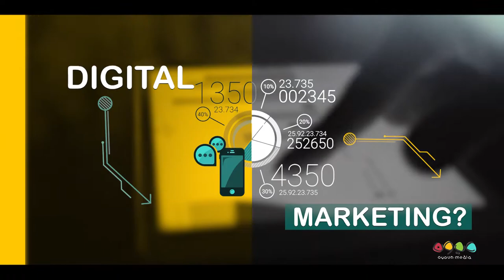Promotion - Oyoun Media - 2020/HD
Oyoun Media.. The Sole agent for Google in the West bank / Palestine .
Oyoun Media Digital Agency, Digital Marketing is in our genes. With offices In Ramallah and inside the 48 line, we implement best practices for clients who are ready to start (or improve) Digital Marketing elements into their business strategies. As educators in Digital Marketing, we walk you through every step of the process so you can learn as you go.

Executive Producer:   Mais Sawafta
Voiceover Karim Haddad.
Audio Recording: Carisma M.P / Hebron
Production by: Oyoun Media - Palestien / Ramallah

Shadi O. Alsharif..
Promo Producer / Producer of Social Media Content